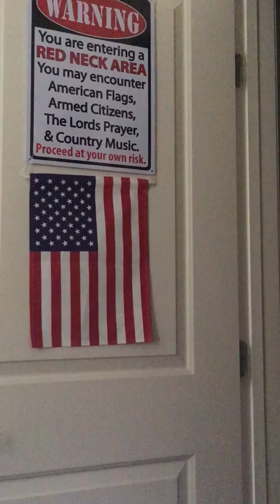2018 Nascar Monster Energy Cup Series predicted driver assignments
Just a prediction on who will be driving what car in the 2018 cup season.  Anything that gets updated feel free to post in the comments.  Just my personal opinion based on what I hear from the teams, my friends who work at the teams, and other sources.